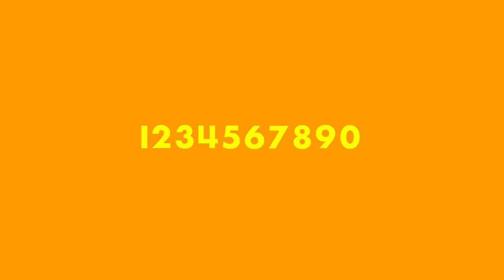A New Font Is Here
I’m Introducing A New Font

Futura Extreme